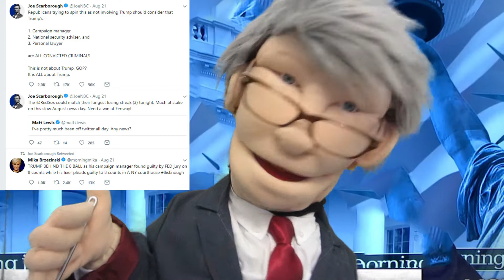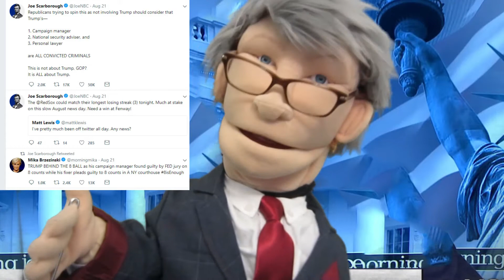Joe Scarborough Twitter: Puppet Comedy Tweets Politics on Morning Joe at MSNBC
Morning Joe Puppet Comedy. Parody Vlog 278. Morning Joe Scarborough Puppet of MSNBC's Morning Joe reads his recent tweets, some political.

Puppet Joe Scarborough is a 28" full body puppet made by Sunny Toys in TN with an added gray wig.

Camera

Canon PowerShot Elph 110HS 16.1 MP

Video Editor

Adobe Premiere Pro CS6 using the Ultra Key feature